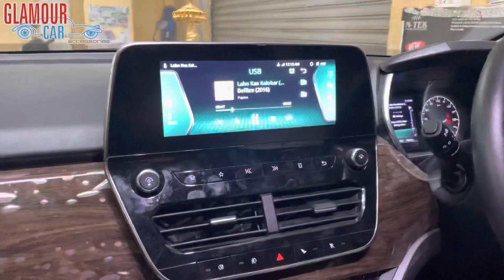TATA HARRIER AUDIO UPGRADE WITH MOREL SPEAKER, JL AUDIO SUBWOOFER, BRAZO AMPLIFIER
369, 1st A Cross, 7th Block,